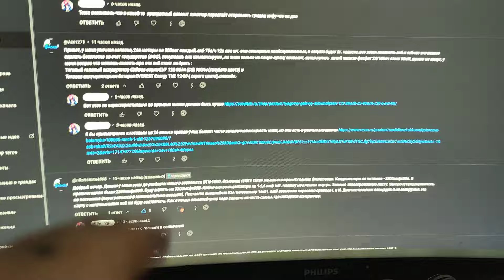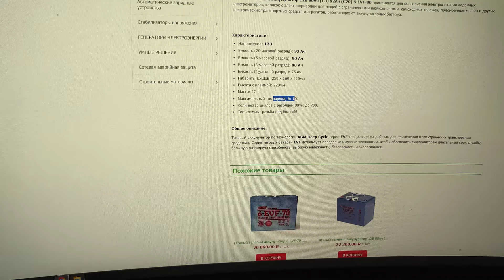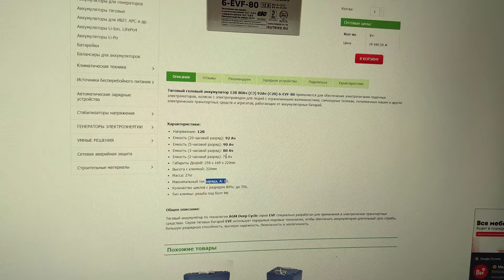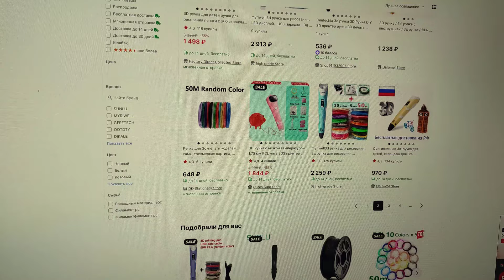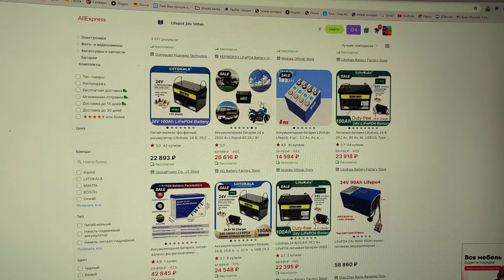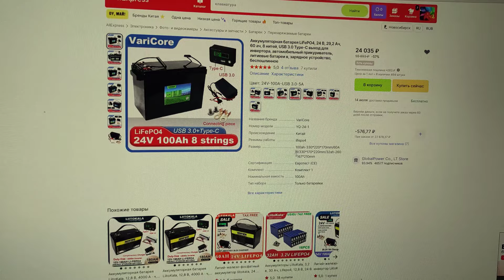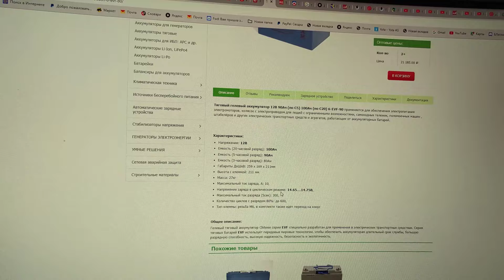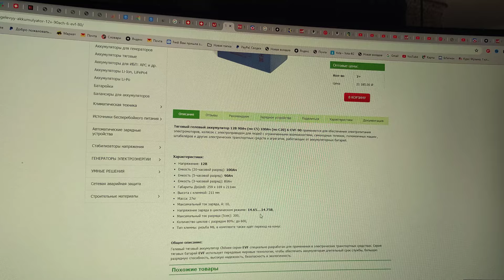Аккумуляторы для инвалидной коляски какие выбрать на 24 вольта Про 10 ток заряда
Аккумуляторы для инвалидной коляски, какие выбрать на 24 вольта. На сегодняшний день выбор мал, что очень даже неплохо, так как запутаться будет сложно. А вот купить реально новые, чтобы соответствовали своим характеристикам это к сожалению проблема. В данном видео речь пойдет про самые популярные тяговые аккумуляторы для электротранспорта. Которые легко отрабатывают так же в автономных электростанциях, на тех же ИБП. И позволяют достаточно длительное время отдавать определенную мощность в зависимости от разновидности серии 6DZM20.
 Сразу отмечу, что если у вас стоит или был 6DZM20 зеленой серии, это самый бюджет который долго ну очень редко ходит, и зачастую
Для ознакомления 2022 новый класс A 24 В 200 ач LiFePO4 батарея встроенная 8S200A BMS 48 В литий-железо-фосфат IPX5 Солнечная аккумуляторная батарея